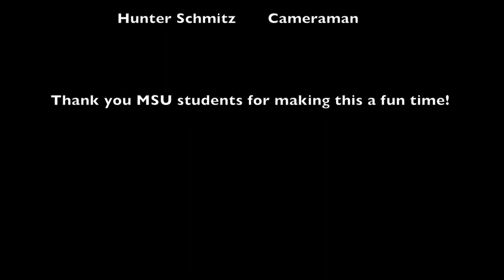ChiefTV Challenge Pillow Fighting with Chief Wisaka at MSU Cody Hackett Hunter Schmitz